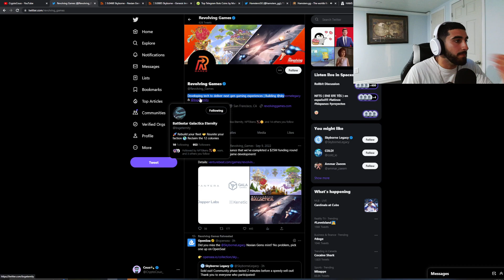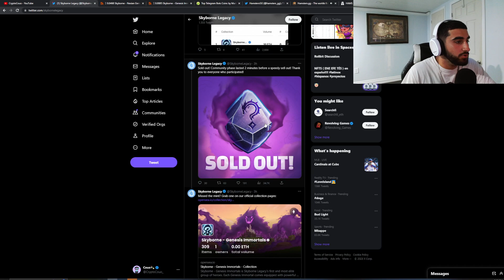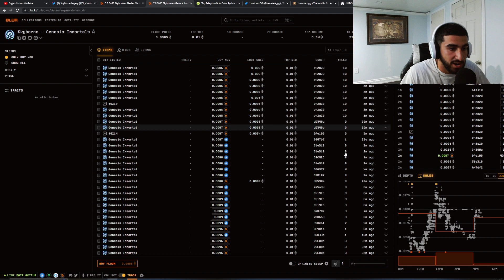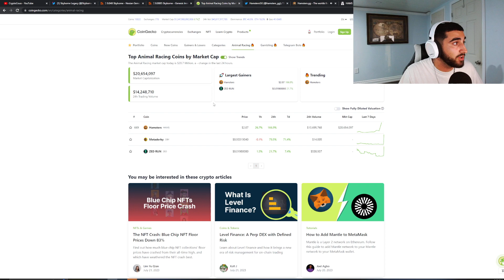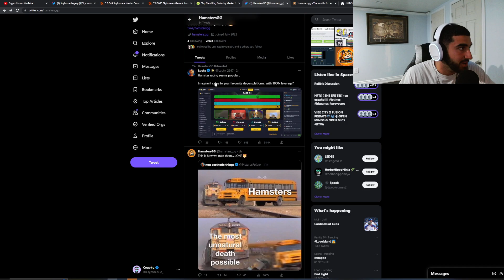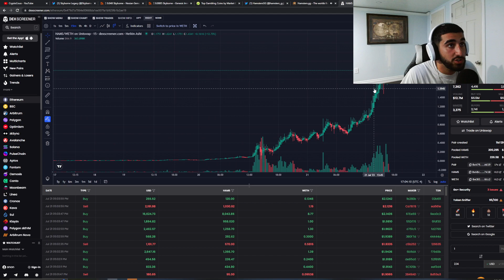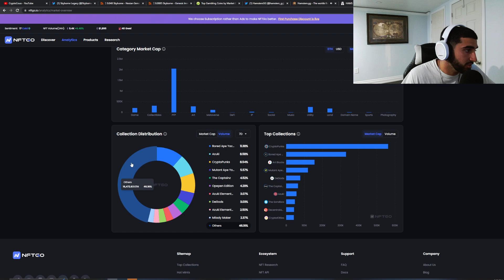Crypto bros are now gambling on hamsters + some nft alpha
We have now gotten to a point where we race animals to make money in crypto